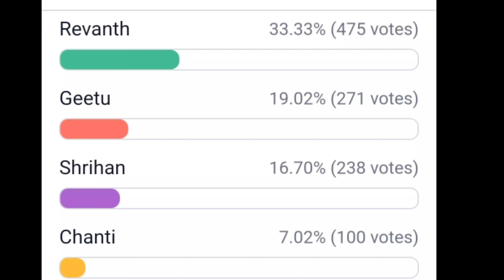Bigg boss 6 telugu 3rd week voting polls result||Opening voting trend 📈 is on Fire 🔥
week 3 voting polls results